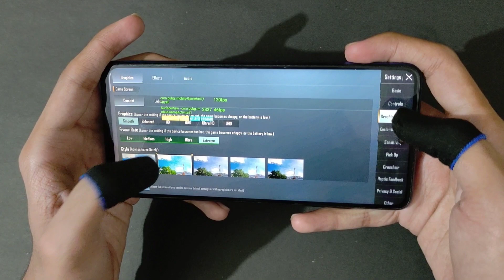POCO F4 BGMI TEST AFTER 3 MONTH | POCO F4 5G AFTER 3 MONTH